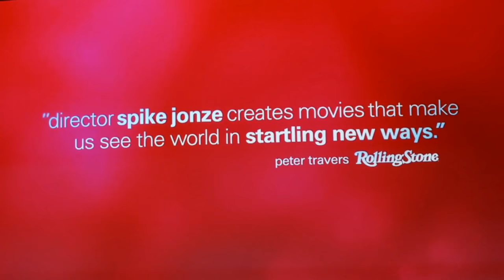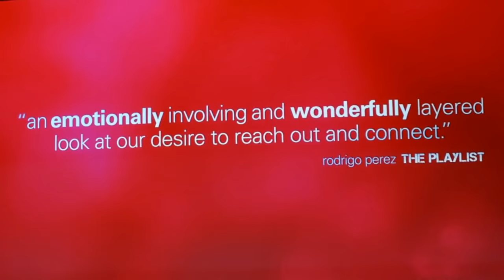Wat is het belang van intimiteit voor ons welzijn?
Intimiteit is onmisbaar, maar staat in tijden van sociale media volgens sommigen onder druk. Wat is het belang van intimiteit voor ons welzijn?

Van een troostende arm om je schouder tot een goed gesprek. Intimiteit is onmisbaar. Maar in tijden van sociale media staat die verbondenheid volgens sommigen onder druk. Is dat wel zo? Wat is het belang van intimiteit voor ons welzijn? Met psycholoog dr. Anouk Keizer (UU) over de effecten van aanraking op onze mentale gezondheid, communicatiewetenschapper prof. dr. Marjolijn Antheunis (TiU) over de intimiteit van sociale media, en psycholoog prof. dr. Esther Kluwer (UU) over de balans tussen autonomie en verbondenheid in duurzame liefdesrelaties.